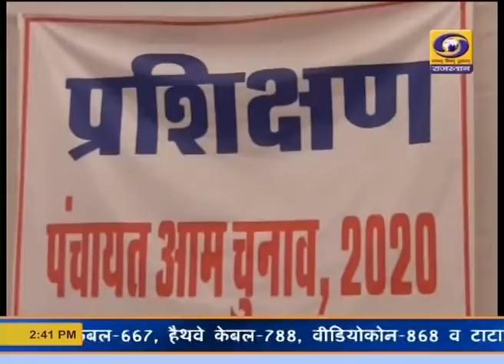चित्तौड़गढ़ मतदान दल रवाना